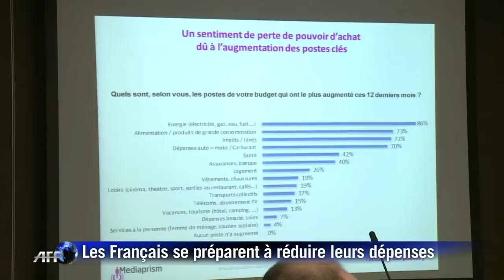Pouvoir d'achat: vers une baisse des dépenses des ménages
Près de huit Français sur 10 estiment que leur pouvoir d'achat va encore baisser en 2013, et s'apprêtent à modifier leurs habitudes de consommation pour tenter de faire toujours plus d'économies, selon un sondage 60 millions de consommateurs/Mediaprism publié lundi 22 avril 2013. Images et déclarations. Durée: 00:59.